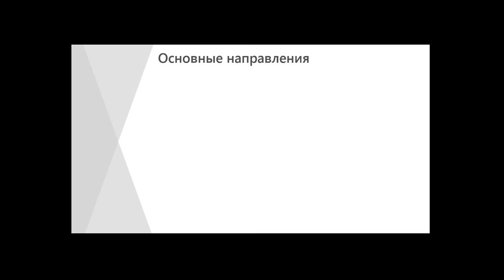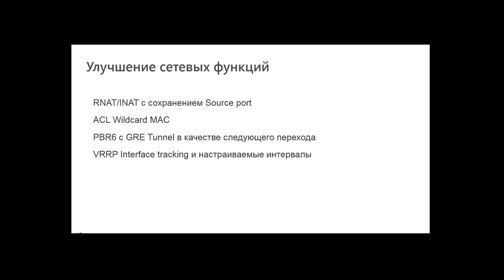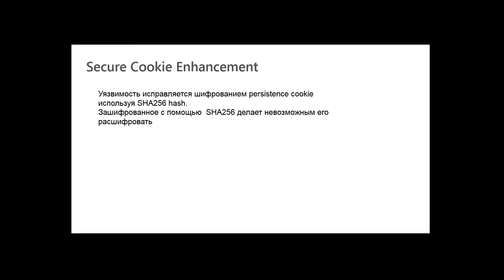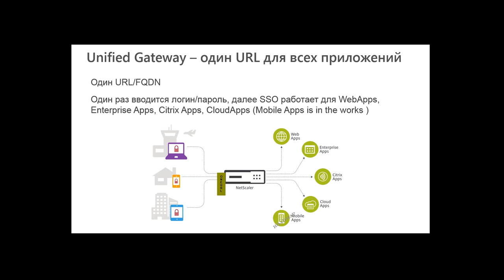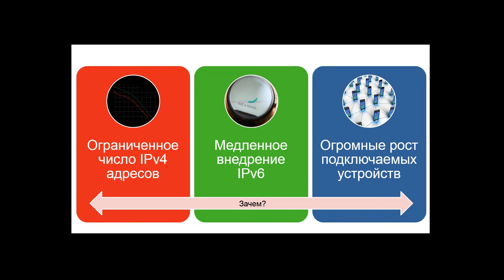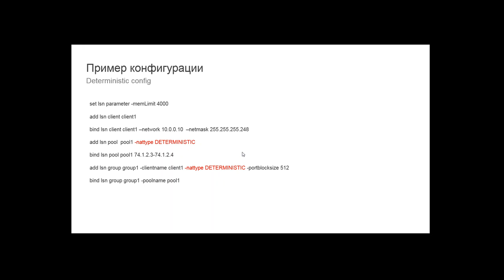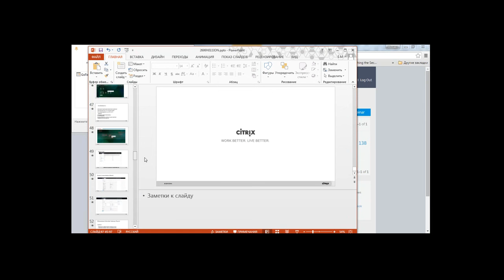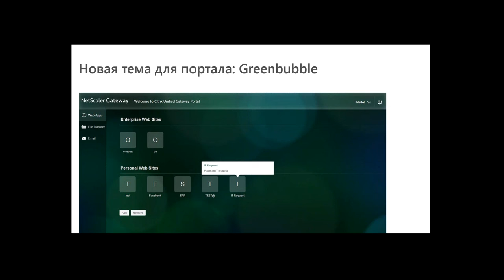Citrix Netscaler 11.0 обзор [2015]